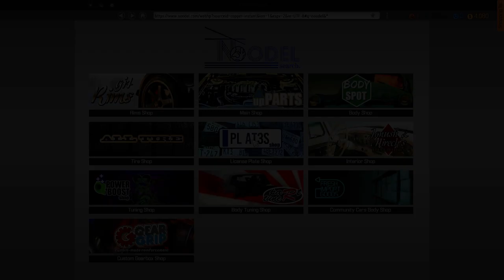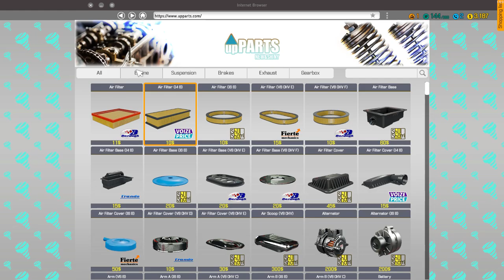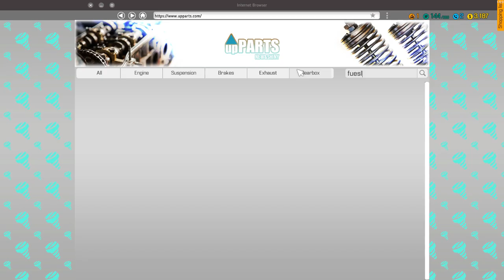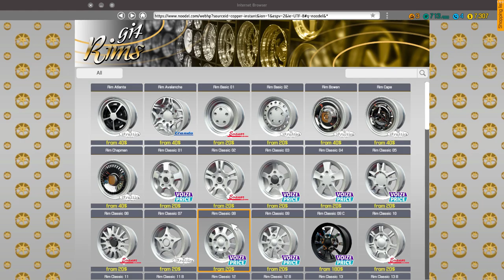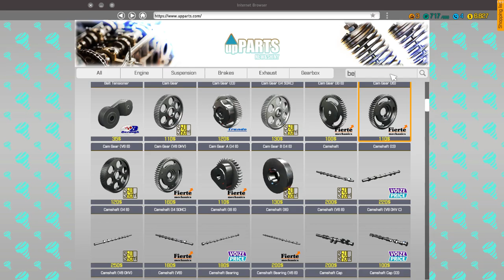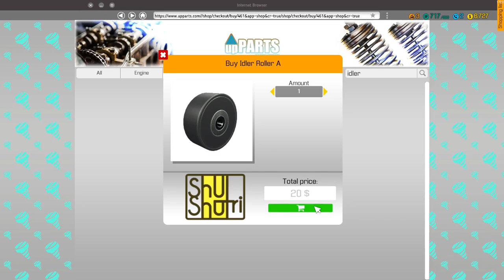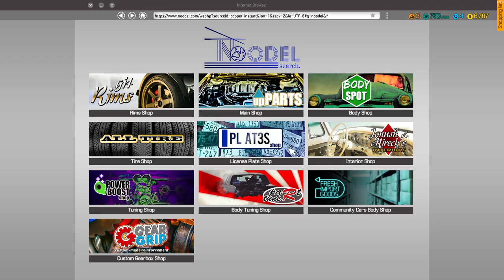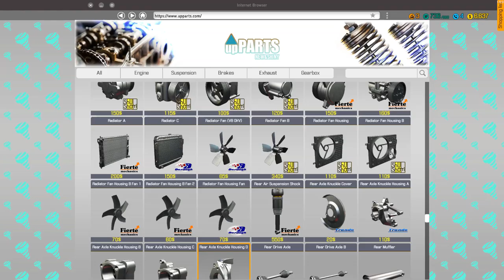Car mechanic simulator 2018 career episode 1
Hey what's up YouTube I'm cerebral palsy gamer 98 welcome to the first episode of the car mechanic simulator 2018 career let's play as you may not know I know a lot about cars so this game hits home to me I hope you guys enjoy if you want to see more let me know by giving this video a thumbs up and punching that like button thank you and I will see you guys later